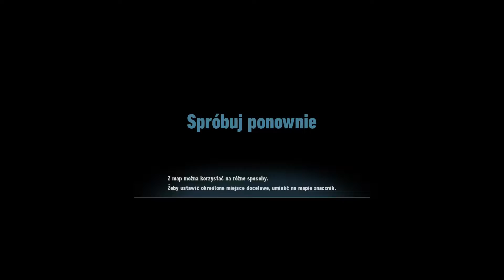Sonic Frontiers - Part 2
Poznaj nowe oblicze Sonica!

W najnowszej obłędnie szybkiej przygodzie Sonica spotkają się… różne światy. Walcz z hordami potężnych wrogów, poznając zadziwiający świat pełen akcji, przygód i tajemnic. Wbiegnij na nowe wyżyny i poczuj dreszcz szybkiej gry platformowej z otwartymi poziomami, pędząc przez pięć wielkich wysp Starfall Islands. Skocz w wir przygody, opanuj moc Starożytnych i spróbuj powstrzymać nowych, tajemniczych wrogów.